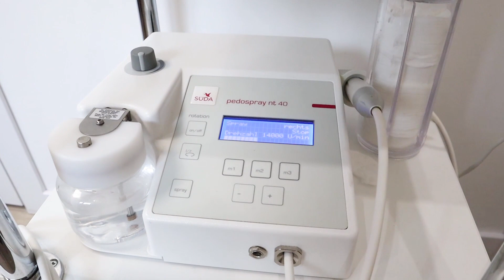Майстер манікюру - як я почала свій бізнес з GoBeauty Studios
Марина Ерклієвська - майстер манікюру та педикюру

Welcome to our latest video on the incredible world of beauty hub! In this video, we will explore the ins and outs of shared beauty spaces, perfect for beauty professionals such as makeup artists, hair stylists, nail technicians, and estheticians.
Discover the benefits of hub in the beauty industry, including collaboration, networking, and growing your beauty business. We'll take you on a tour of a stunning beauty hub space, complete with salon suites, beauty stations, makeup studios, and more.
Learn how beauty hub offers a unique opportunity for beauty entrepreneurs, freelance makeup artists, and beauty service providers to rent a chair, beauty desk, or beauty room without the overhead of owning a full salon.
We'll also dive into the vibrant beauty community that thrives in these hub environments, sharing insights on beauty events, workshops, and how to make the most of the beauty hub experience.
Join us in exploring the future of the beauty industry with beauty hub spaces, offering a collaborative and supportive atmosphere for all beauty professionals.